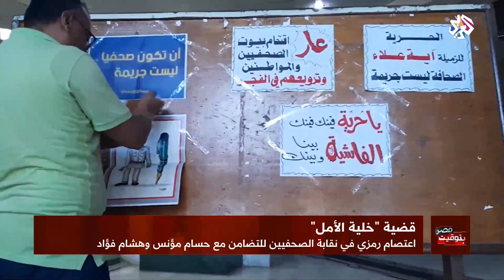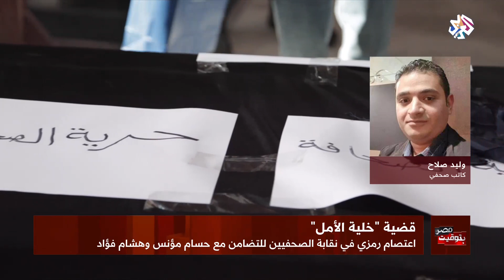بتوقيت مصر│اعتصام رمزي للصحفيين مع حسام مؤنس وهشام فؤاد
نظّم عدد من الصحافيين المصريين لليوم الثاني على التوالي، اعتصامًا رمزيًا لمدة 3 ساعات، تضامنًا مع زملائهم المعتقلين على خلفية القضية رقم 930 لسنة 2019 حصر أمن دولة والمعروفة إعلامياً بـ"خلية الأمل".
وعبر الصحفيون عن تضامنهم مع الصحفيان علاء مؤنس وهشام فؤاد اللذان يواجهان تهم مشاركة جماعات إرهابية في تنفيذ أهدافها ونشر أخبار كاذبة لقب نظام الحكم.